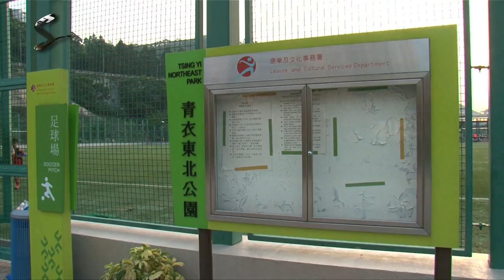花花 vs 東方沙龍 30 Sep 2012 【官方片段】HD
香港乙組足球聯賽 第四周賽事 ﹣ 青衣東北公園足球場
花花 0﹣4 東方沙龍
訪問：黃梓浩